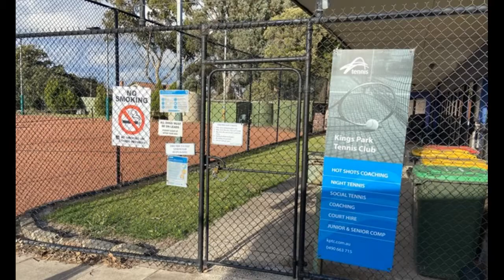Kings Park Tennis Club (Bentleigh East)